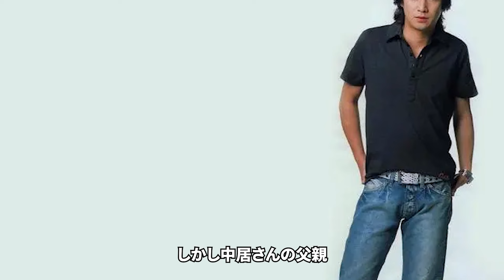中居正広を次々と襲った難病の正体...番組中で二宮和也へ話した終活についての言葉に一同驚愕...！多くの人気番組のＭＣを務める元アイドルが今も"病名"を隠し続ける理由に言葉を失う...